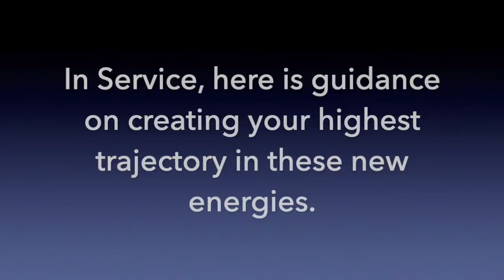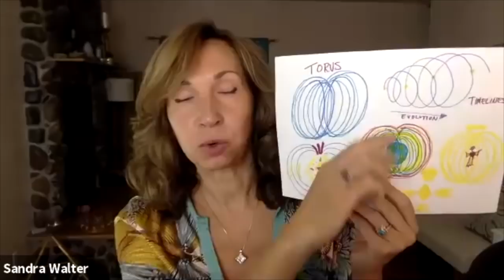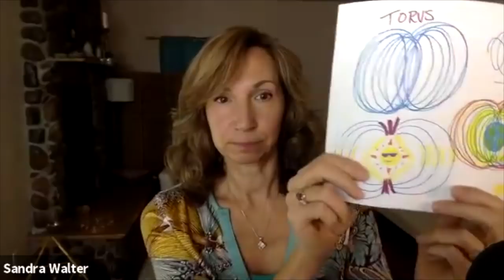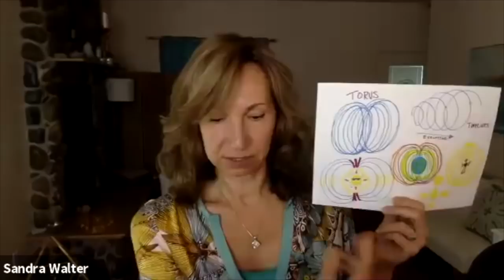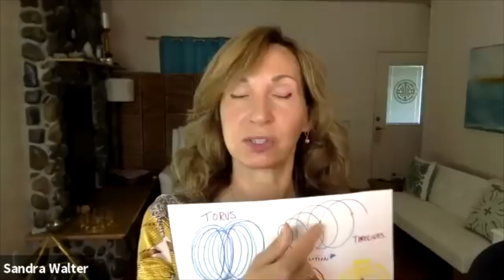Shifting to Embodiment Timelines: Full Webinar Replay with Ascension Guide Sandra Walter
A webinar from June 2019 to assist with personal and collective timeline shifts.

Global Unity Meditations Every SUNday - Join us!